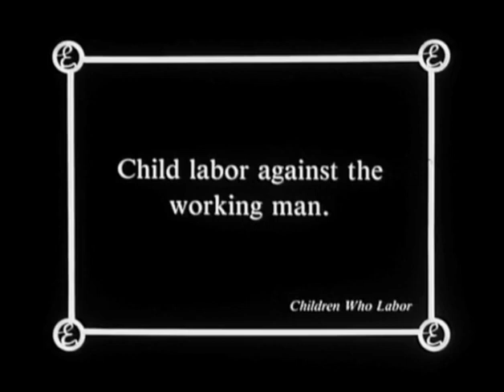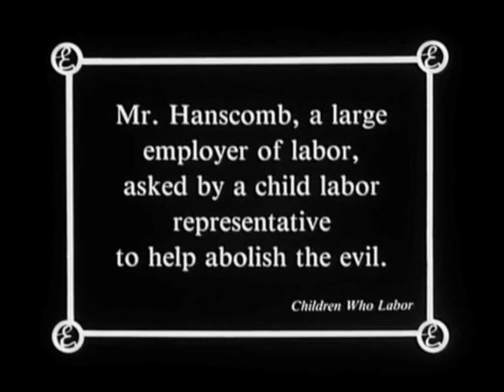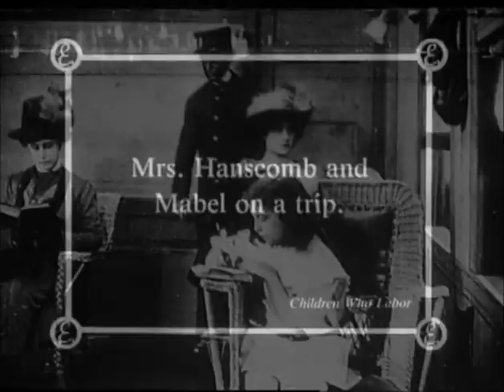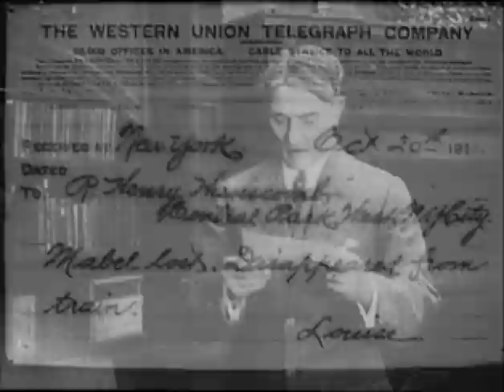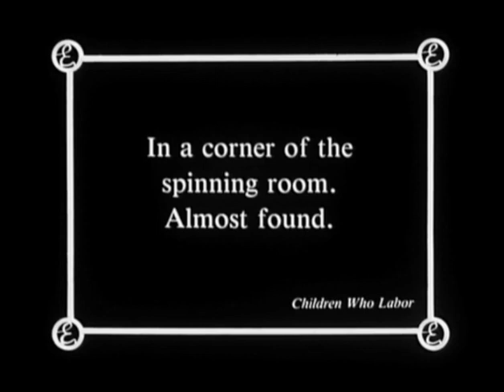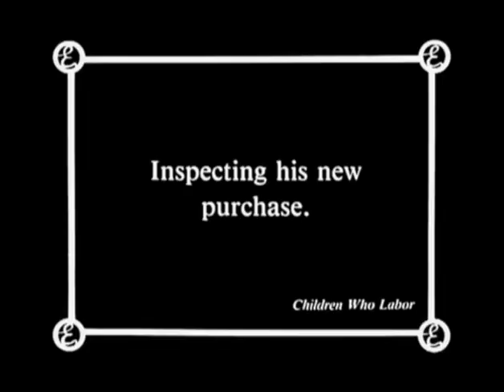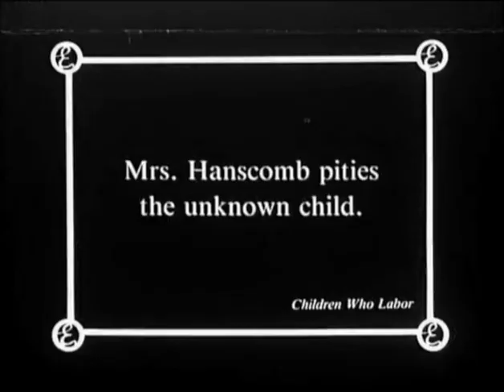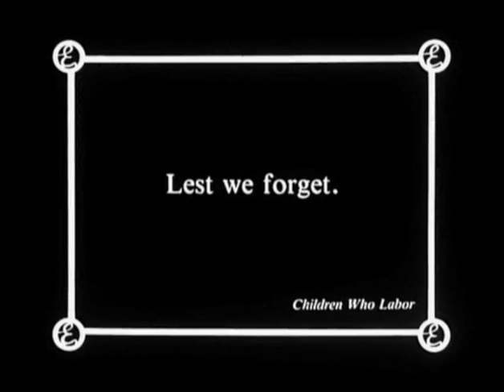Children Who Labor (1912) Edison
Director: Ashley Miller
Stars: Robert Conness, Miriam Nesbitt, Shirley Mason
Production Company: Edison Company
Country: USA